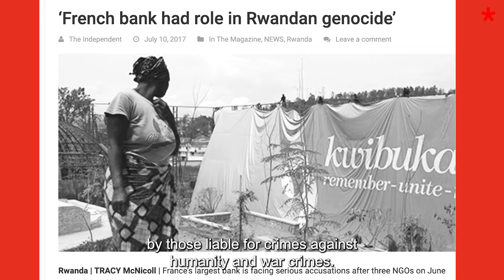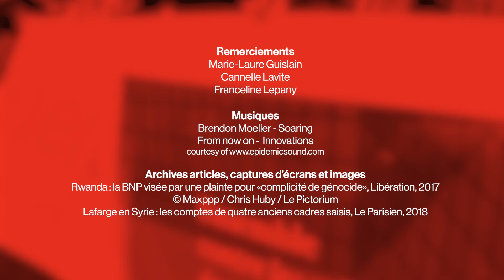Episode 4 - Multinationals in conflict zones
Sherpa carries out advocacy, strategic litigation, legal research and capacity building activities, in order to strengthen economic actors’ accountability and build up a legal framework that better protects the environment, communities and human rights.